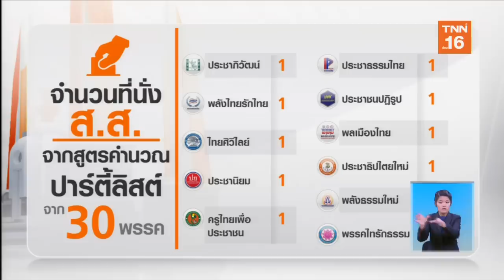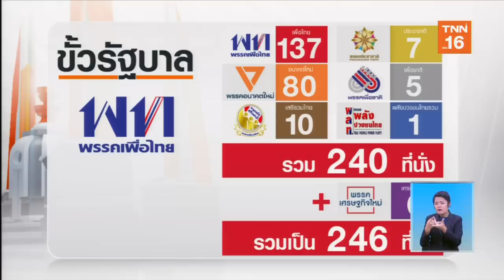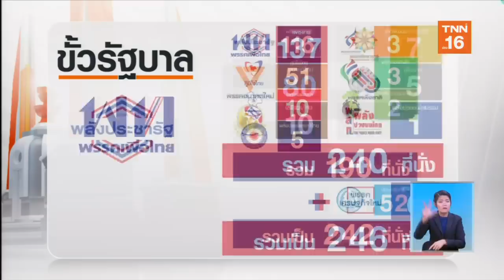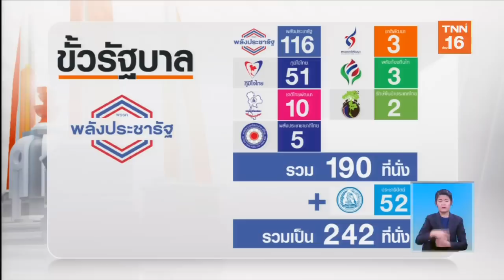จัดขั้ว"รัฐบาล" หลังคะแนน กกต. 100%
หลังคณะกรรมการการเลือกตั้ง (กกต.) ประกาศผลการเลือกตั้ง เฉพาะ ส.ส.แบบแบ่งเขต อย่างเป็นทางการ 100% TNN ช่อง16 ได้ลองคำนวณ ส.ส.บัญชีรายชื่อ และอัพเดดการจัดขั้วรัฐบาล